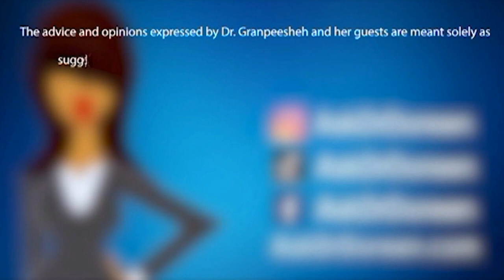Ask Dr Doreen 1.16.24 Diagnosing Autism Part 2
Dr. Doreen Granpeesheh, world renowned autism expert and founder of The Center for Autism and Related Disorders, answers viewer questions about diagnosis and misdiagnosis for autism spectrum disorder. in part two of this series.